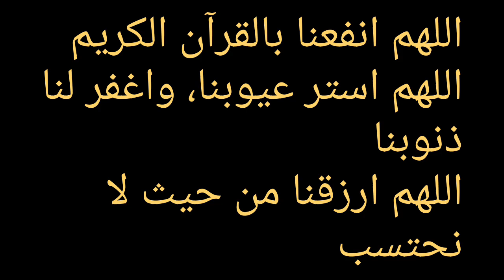بإسمك يا الله/قرآن كريم بصوت مختلف/ارجو ان يعجبكم/وإذا كان العكس قولوا لي احذفه وسأحذفه